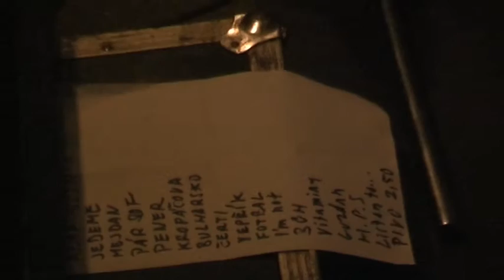P.S. - Havlíčkův Brod, 20. 2. 2016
Pener, Kropáčova Vrutice, Bulharsko, Čerti, Vosy, Vepříček, H.P.S.